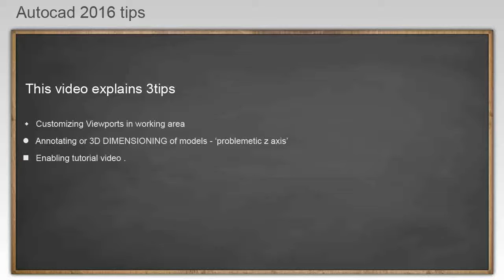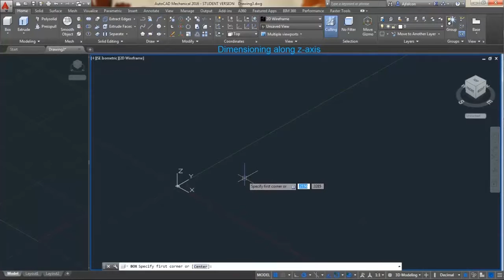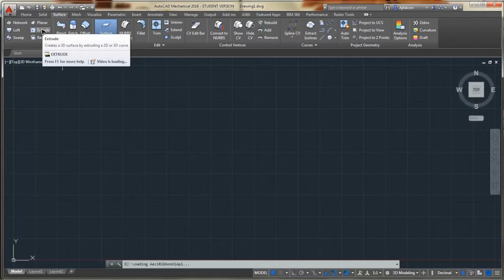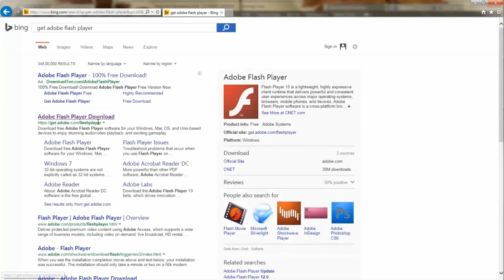AutoCad Tips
Mainly created for 3d objects dimensioning in Autocad 2016,
with 2 more tips